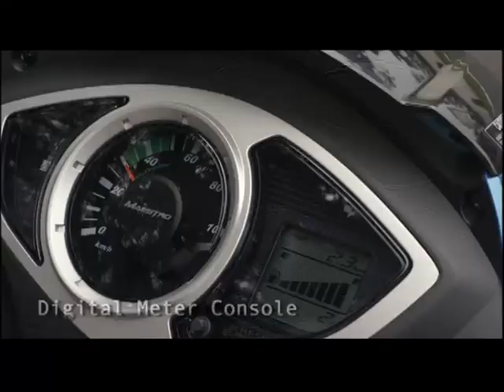Hero Maestro TVC | ft. Ranbir Kapoor & Pooja Hegde